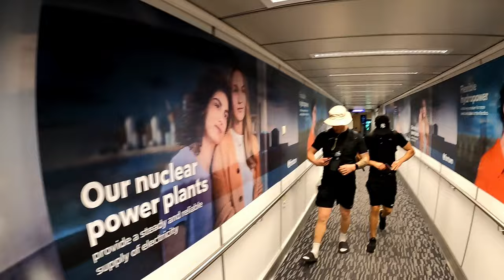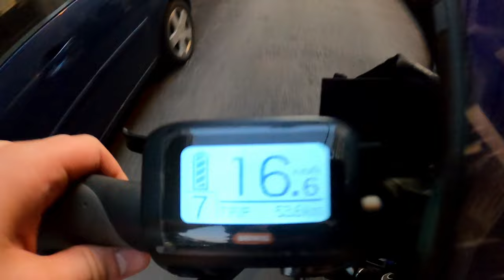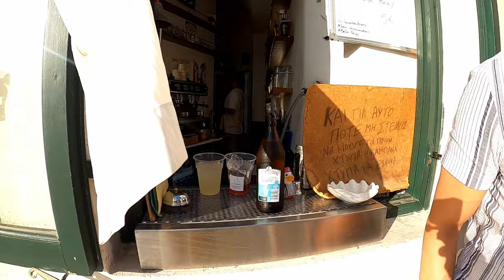TOTUUS KORFUSTA (NOT A CLICKBAIT) | EUROTRIP 2023 OSA 1/4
TÄSTÄ ALKAA KOLMEN KAVERUKSEN JÄRISYTTÄVÄ JA TUNTEIKAS MATKA HALKI BALKANIN MAIDEN.

OSA YKSI NELIOSAISESTA JÄNNITYSNÄYTELMÄSTÄ, JOSSA TASAPAINOTELLAAN HUONON HUUMORIN, KEHITTYVÄN ROMANSSIN JA VIELÄKIN HUONOMMAN RUUAN KESKELLÄ.

MITÄ TEHDÄ KORFUSSA, MATKUSTUS KORFUUN, KUINKA MATKUSTAA KORFUN SISÄLLÄ, NÄHIN KYSYMYKSIIN EI LÖYDY VASTAUSTA TÄÄLTÄ!

ME AND ME BOYS WILL_I_AM & PEXA TRAVELING TOGETHER AROUND EUROPE. TUNE IN FOR NICE VIEWS AND SHIT HUMOR.

THIS IS PART ONE OF OUR TETRALOGY OF TRAVELS THROUGH THE BALKANS.

THINGS TO DO IN CORFU, TRAVEL AROUND CORFU, HOW TO GET AROUND IN CORFU, WHAT TO DO IN CORFU, ALL OF THESE QUESTIONS - WE DO NOT PROVIDE ANSWERS TO!